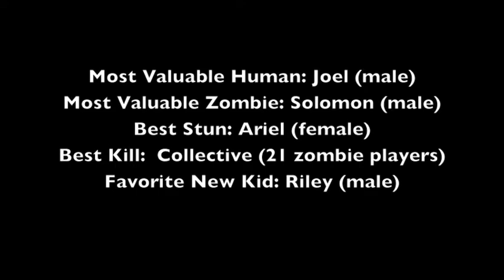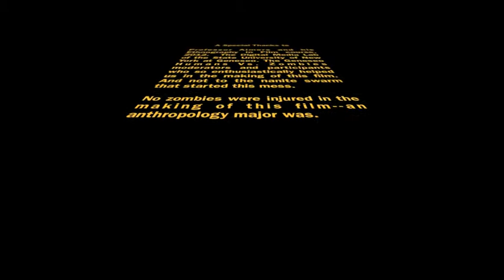Gender in the Zombie Pop Culture Phenomenon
A film by Sarah Maya Rosen, Liam O'Connor

and Michael Adams

This is a short ethnographic film examining the dynamics of the nationally popular Humans vs. Zombies role playing game, and how the behaviors of the participants are influenced by the epidemic of zombie-themed entertainment.

For full background and citation information on the research for this film, please

*Scholarly Sources*

Brown, Jeffrey A.

1996 Gender and the Action Heroine: Hardbodies and the "Point of No Return". Cinema Journal 35.3: 52-71. JSTOR,

Buysse, Jo Ann M. and Melissa Sheridan Embser-Herbert

2004 Constructions of Gender in Sport: An Analysis of Intercollegiate Media Guide Cover. Gender and Society 18.1: 66-81. JSTOR,

Dendle, Peter.

2007 "The Zombie as a Barometer of Cultural Anxiety". Monsters and the Monstrous: Myths and Metaphors of Enduring Evil: 45-54. Rodopi B.V. Amsterdam, New York, NY. Scott, Niall (editor).

*Other Sources*

Williams, John.

2012 Pop Culture's Undying Affection for Zombies. Tribune Business News 9 June. Washington, USA.

"greatshakes"

2012 Zombieland and the Inversion of the Subaltern Zombie. A Laugh Worth Living. Blogspot,

Zombieland

2009 Fleischer, Ruben Director. Film.

2010-present Darabont, Frank. AMC. Television.

*Photo Credit (in order of appearance)*